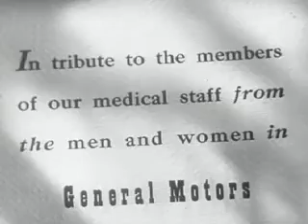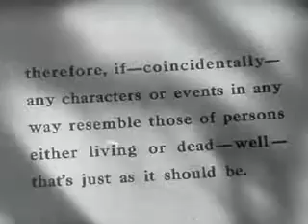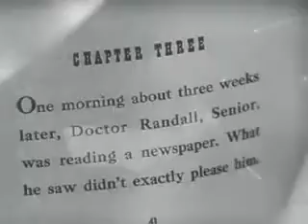Doctor in Industry (Part I)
Epic history of industrial medicine in the first half of the 20th century, showing how manufacturers and the medical profession came to terms with one another and culminating in GM's rehabilitation program for returned World War II veterans. Directed by Haford Kerbawy.